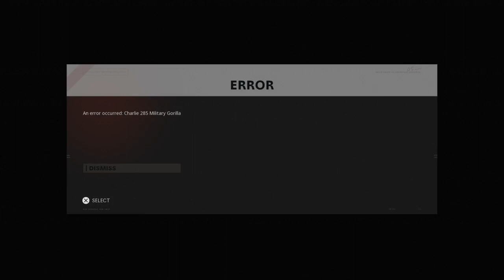🤬God Dam Charlie Fucking Gorilla!!!!!!!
Rec: October 17th 2021
An Error Occurred: Charlie 285 Military
Gorilla

2 Times now!!!

We&#39;re Wrecking, Mass Geocoding, Kicking the Zombies Rotten Dicks in the Dirt! With the newly option to pack a punch the die machine! And My Character says &#34;Such Technology is ours to Wield&#34; And the Game is Like &#34;Oh Yeah Punk Mother Fuckers&#34; &#34;Watch this&#34;.